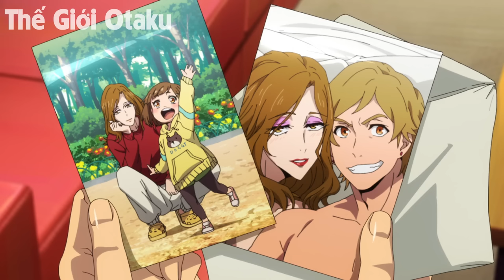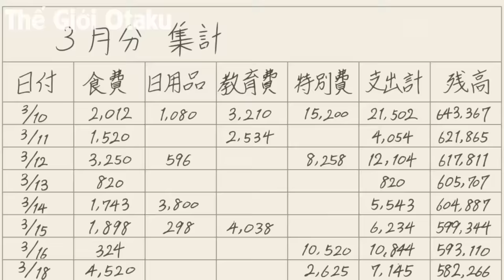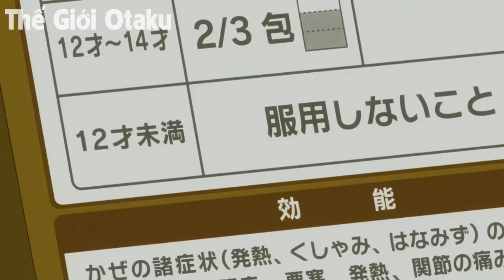ALL IN ONE | Con Gái Bị Hại, Tôi Làm Gỏi Luôn Cả BOSS Trùm | Tóm Tắt Anime | Review Anime